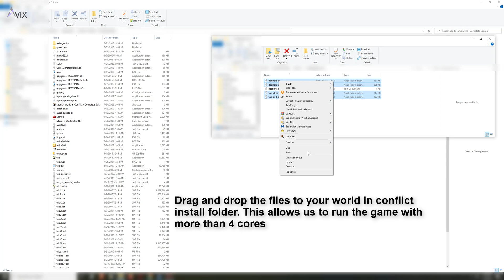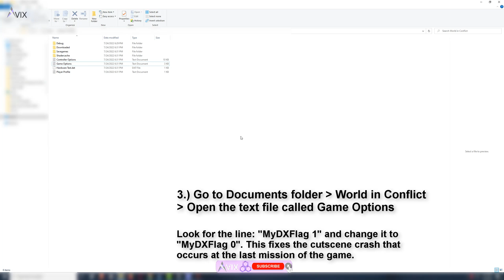World in Conflict Windows 10 Fix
Issue
The issue that it crashes on Modern systems is that the game cannot recognize more than 4 cores, if it does it will get a mem access violation.

"I've noticed the original poster has a CPU with 14 cores. That is a lot more than WIC is meant to read and is the likely issue. However, the good news is that there is a dll file for this. Please refer to this post

"Old thread but wanted to mention that the Nukem patch does NOT work for steam (at least for me)
I had to go buy the complete edition on GOG ($2.49 right now. 9.99 Regularly) and then patch that
Only after that was I able to get past the launch screen for the first mission"

Solution that worked for me:
Win+R - msconfig - Boot - Advanced options - Mark "Number of processors" choose 4 - OK - Apply - Reboot.

To reverse back to full cores just unmark "Number of processors" and ok and reboot
Nothing else worked for me.
Ryzen 5900x / windows 10 / 3080ti
Last Mission crash fix
Go to your documents folder, probably titled "My Documents".

Open the "World in Conflict" folder.
Use Notepad to open the text file called "Game Options".
Look for the line "MyDX10Flag 1" towards the bottom of the document and change it to "MyDX10Flag 0". Your game should work now.

Other problems
Some users have reported fixing unpredictable performance by playing the game in Windowed Mode. You can enable Windowed Mode from within the game options.
If you have the Steam version of WiC, it is recommended in this thread that you install only the Soviet Assault Expansion. You do not miss anything of the original game, as the campaigns are intertwined (the first mission is part of the Russian expansion, but the very next mission is the first of the original game). Steam probably confuses this as well, thereby causing the crash when the same game is installed twice.
Are you clicking "Start Game" a millisecond after you've brought the game launcher up? Wait a couple seconds, because this might be causing a crash.
Sometimes single player save games in the "C:/user/my documents/world in conflict" directory can cause crashes. If nothing else works, try removing those save games.